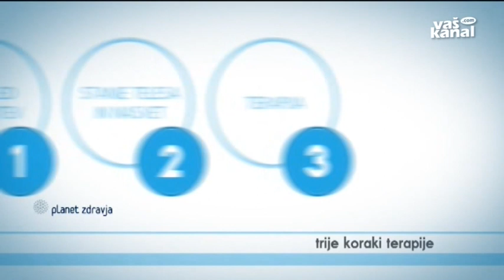Planet zdravja, oktober 2017